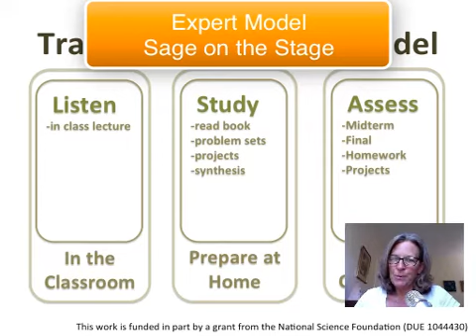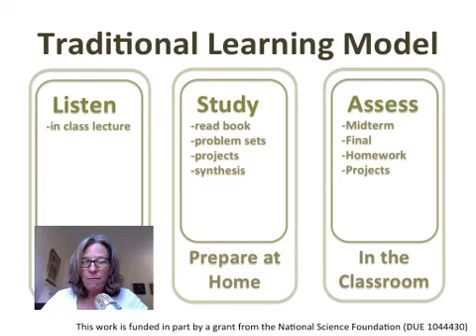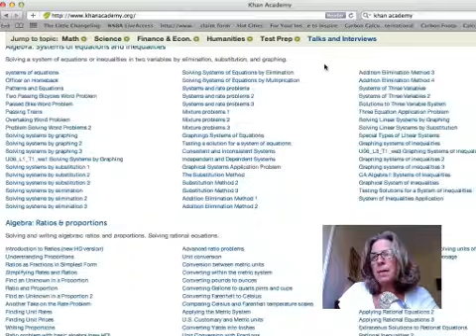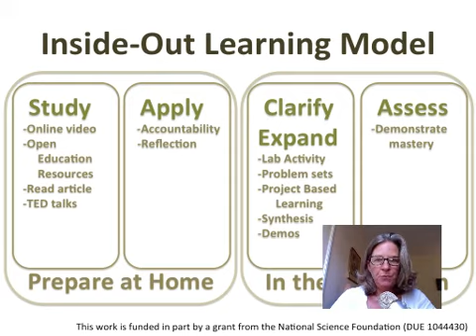Inside-out Learning Model.mp4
Table of Contents:

00:03 - Traditional Learning Model
01:59 - Inside-Out Learning Model